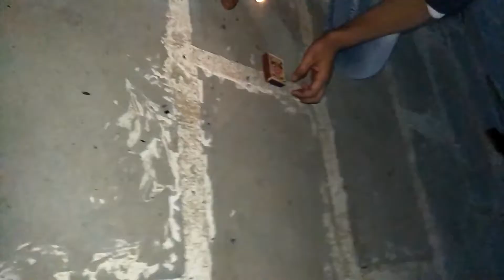Royal Diwali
Dhakad house